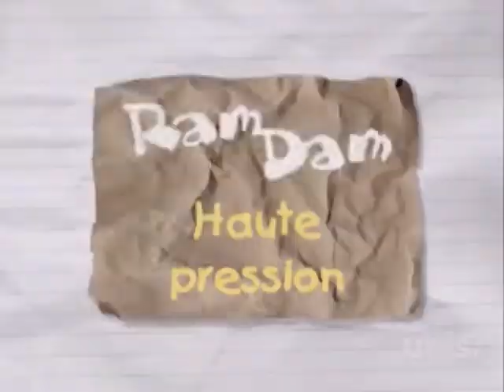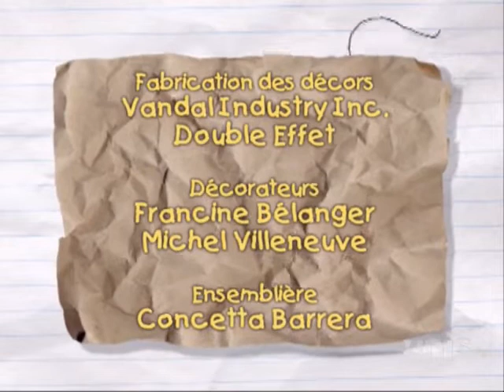ramdam saison 4 episode 44 haute pression